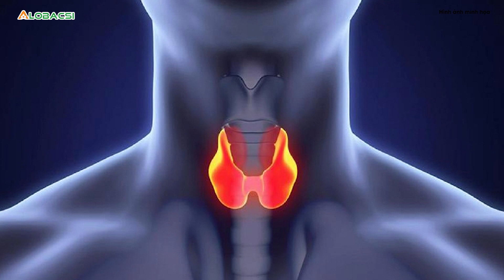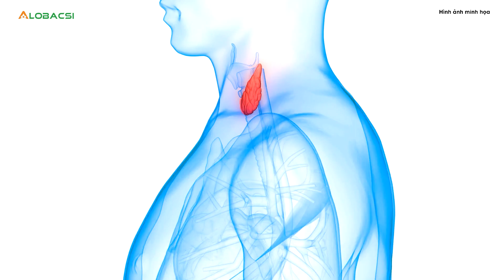Chăm mẹ ở Bệnh viện K, chàng trai vô tình phát hiện mắc cùng loại ung thư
Tranh thủ khám tổng quát trong thời gian chăm mẹ đang điều trị ung thư tuyến giáp tại Bệnh viện K, người con trai phát hiện anh cũng mắc căn bệnh này.
MỌI GÓP Ý XIN GỬI VỀ:
Hợp tác nội dung:  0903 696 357